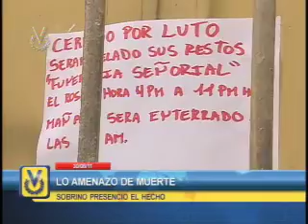Sucesos Caracas 30-08-11